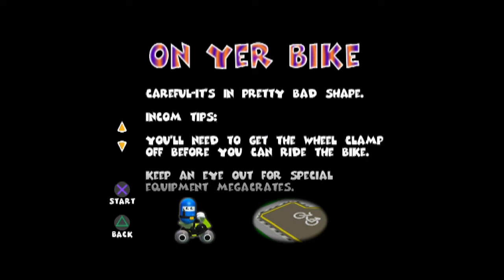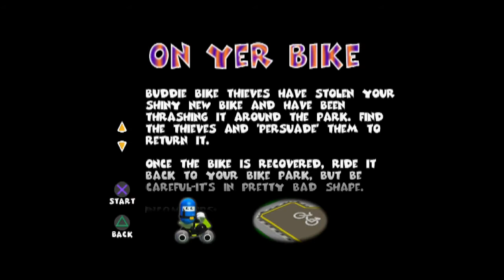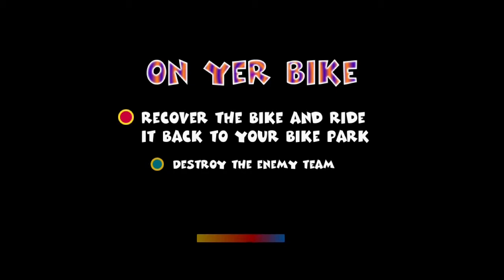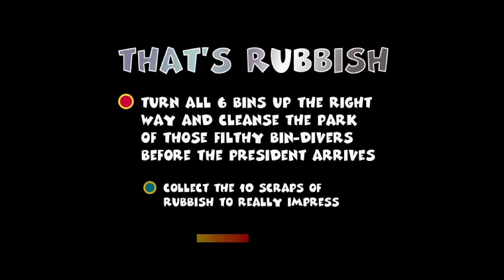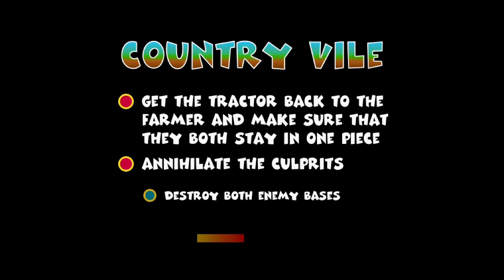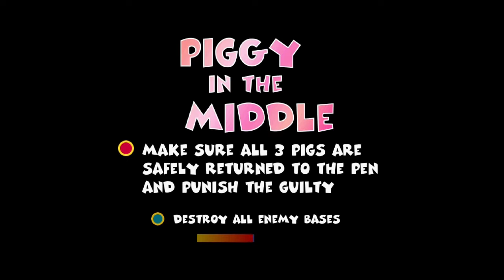TEAM BUDDIES (PART 1)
Team Buddies is an action video game released for the PlayStation on 15 September 2000. It was developed by Psygnosis Camden Studio and published by Sony Computer Entertainment in Europe and Midway Games in North America.